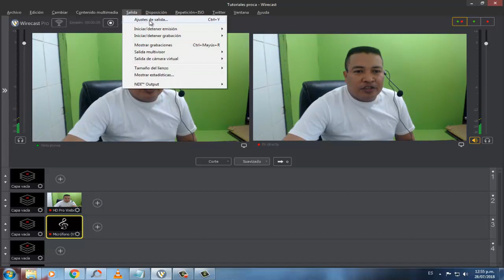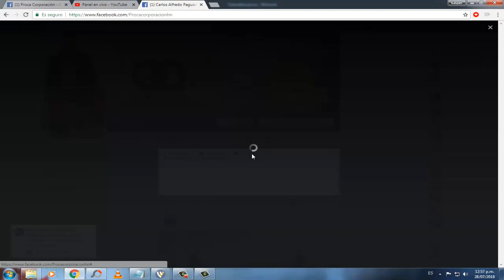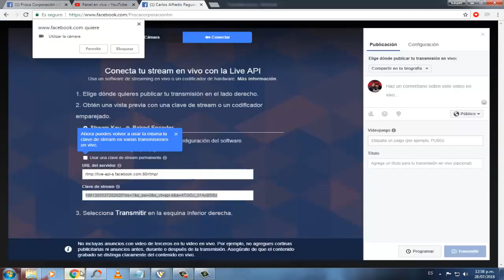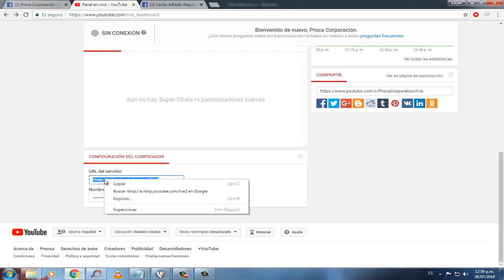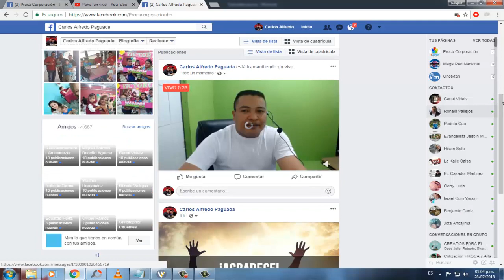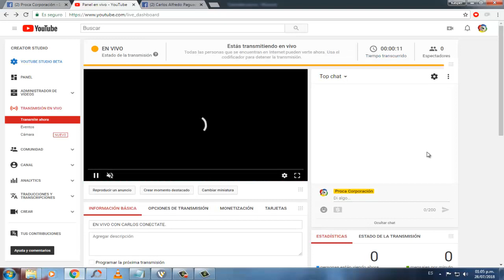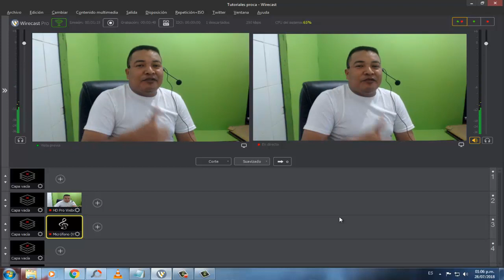Como Transmitir a Facebook y Youtube Con Wirecast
En este vídeo te enseñamos como transmitir a facebook y Youtube usando el Programa Wirecast,
Esperamos que sea de mucha ayuda este vídeo.